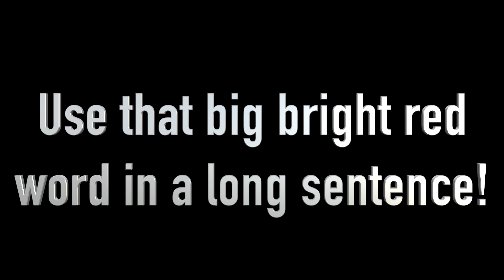FREE DLC MAP PACK "SABOTAGE" | Call of Duty: Infinite Warfare | FREE RAVE IN THE REDWOODS contest!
FREE DLC MAP PACK SABOTAGE! | Call of Duty: Infinite Warfare | FREE RAVE IN THE REDWOODS contest! Step 1- Like the video.

► ROAD TO JOINING FAZE!

►► BEST DARK MATTER GAMEPLAY!